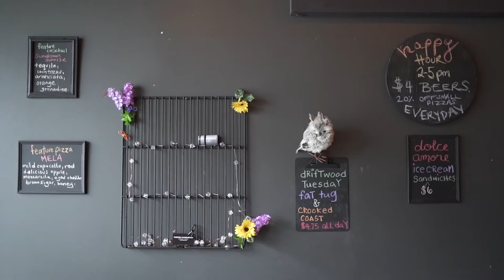Pizzeria Barbarella Pizza Restaurant in Vancouver BC serving Wood Fired Pizza and Dessert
Pizzeria Barbarella
654 E Broadway Vancouver BC Canada V5T 1X6

A Pizza Restaurant where you’ll enjoy your favourite wood fired pizza or a cocktail drink at Pizzeria Barbarella.